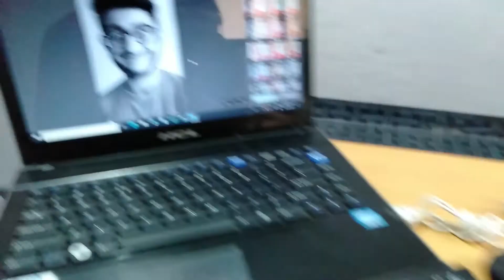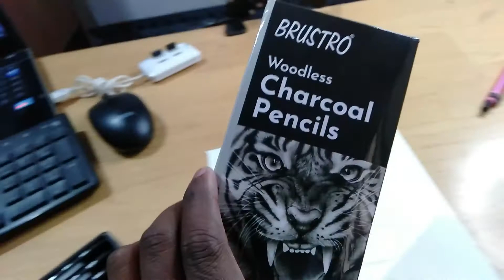Carryminati Drawing With Charcoal Pencil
(Sketch 80)

First Time Charcoal Pencil k uss kr k CarryMinati k Drawing Draw Kiya I hope you like @CarryMinati @CarryisLive full Sketch tutorial you Like this Video please like comment share with your Friends and Hit subscribe Button and press This notification Ball ON 🔥 🙏 And follow me or other Social Media link 👇